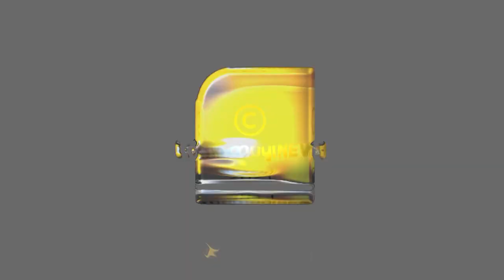കണ്ണുതള്ളി ആർഎസ്എസ് വിരോധികൾ | Mirabai Chanu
മീരാബായ് ചാനു വെറുമൊരു പെണ്ണല്ല, ആർഎസ്എസിന്റെ പെൺപുലി..!! | Mirabai Chanu